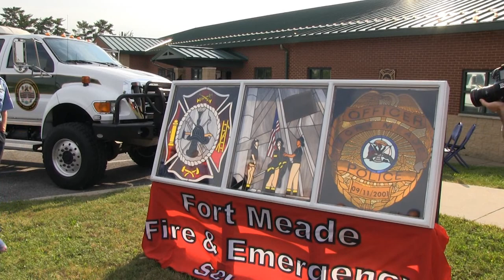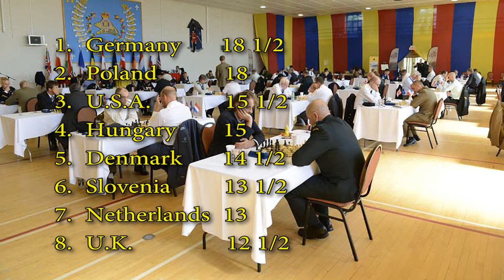Meade Week for Sept. 12, 2014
On this edition of Meade Week! Fort Meade's 9-11 Remembrance, Suicide Prevention Training, the latest from the NATO Chess Championships, Fort Meade soldier is "Top Dog", these stories and more on Meade Week!